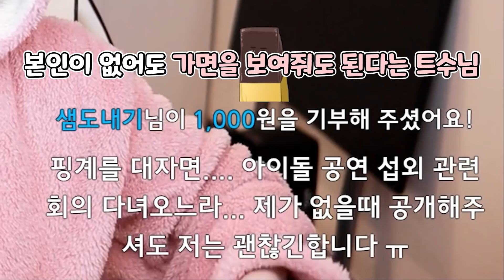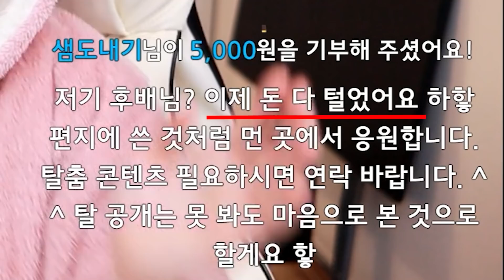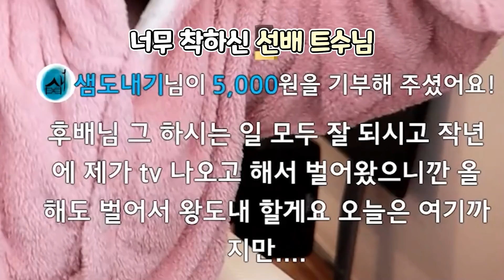선배에게 삥을 뜯어 보았습니다.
거 선배님 현생에선 마...만나지 말자요!